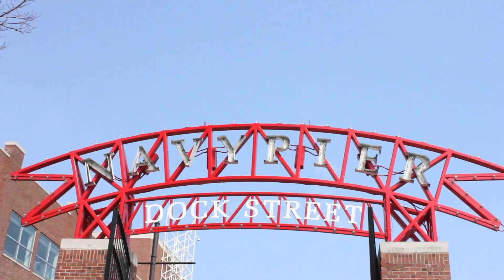I ESta no?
Continuing adventures of the Huskies...

Song: "the devil is in the details" -Hanna OST

BehindtheMind Productions 2011